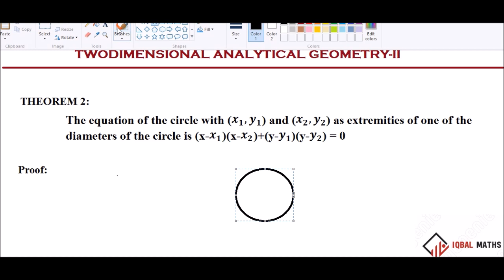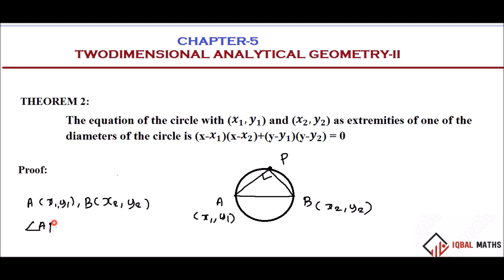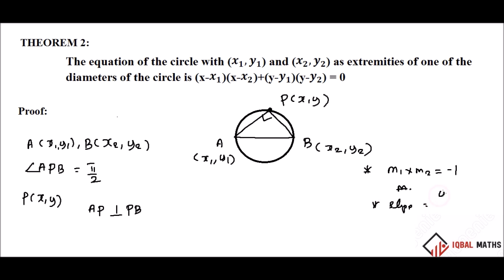TN 12TH MATHS CHAPTER-5 TWO DIMENSIONAL ANALYTICAL GEOMETRY II THEOREM 2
CHAPTER-5
TWO DIMENSIONAL ANALYTICAL GEOMETRY II
THEOREM 2